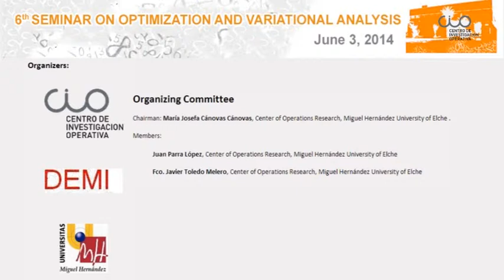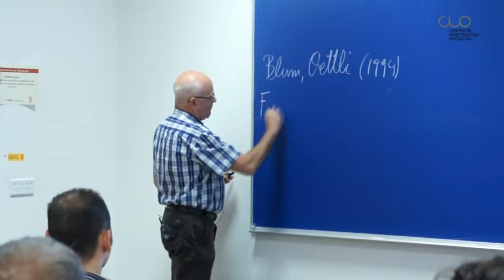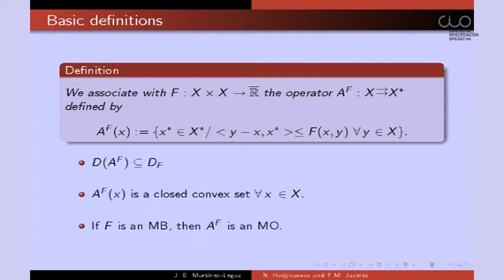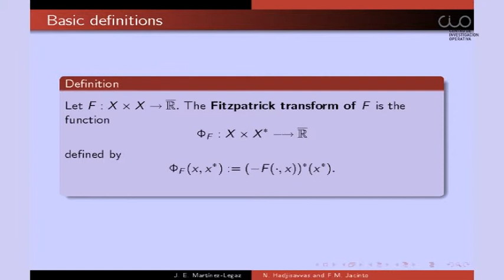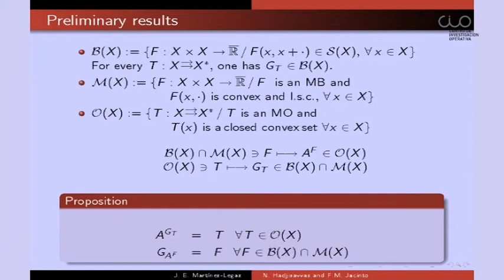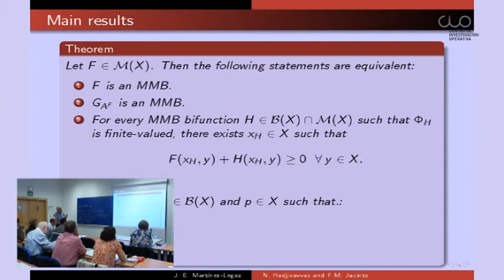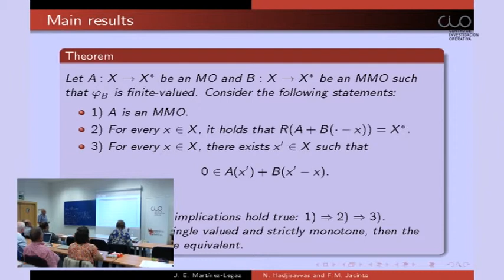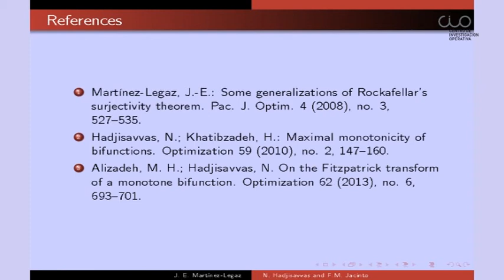OVA2014 6th Seminar at CIO-UMH: Talk2 Prof. Juan Enrique Martínez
Talk 2: Some conditions for maximal monotonicity of bifunctions

Prof. Juan Enrique Martínez Legaz, Universitat Autònoma de Barcelona

6th Seminar on Optimization and Variational Analysis
Decision took place at the Center of Operations Research University Institute, Lab 0.2, Torretamarit Building, Miguel Hernández University of Elche, Spain.

In this joint work with N. Hadjisavvas and F. M. Jacinto, we present necessary and sufficient conditions for a monotone bifunction to be maximal in the pointwise sense. These conditions state the existence of solutions to equilibrium problems obtained by perturbing the given bifunction in a suitable way, and are based on a recent characterization of maximal monotone operators.